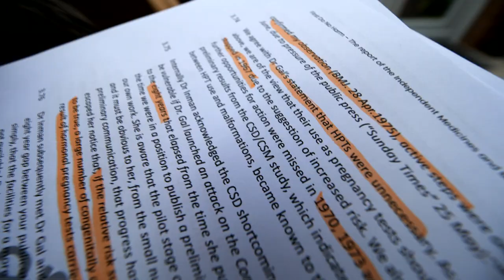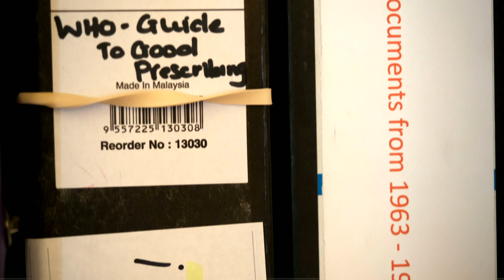Cumberlege review: what does it mean to the women who spent years campaigning? | 5 News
► The other treatments examined by the Cumberledge Review were a pregnancy test called Primodos, and the epilepsy drug Valproate. Both have been linked to birth defects and miscarriages.

Many women have spent years, even decades, campaigning to get answers for their own families, and to prevent others from experiencing the same heartbreak. Peter Lane went to find out what today's findings mean to them.

► Pelvic mesh one of three products that caused women “avoidable harm,” review finds